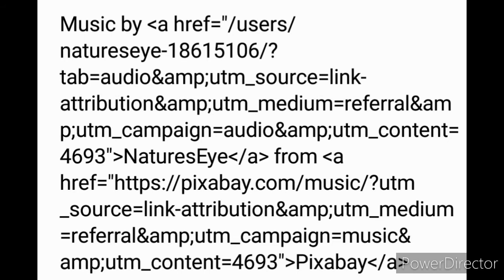Wild AnimalsHD#Tiger#Leaperd#Bear#Monkey#Jiraf#Wild Discovery#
Wild Discovery#Tiger#Leaperd#Jiraf#Elephant#Live Hunting#Tadoba#Kanha#Melkhat#Chikhaldara#